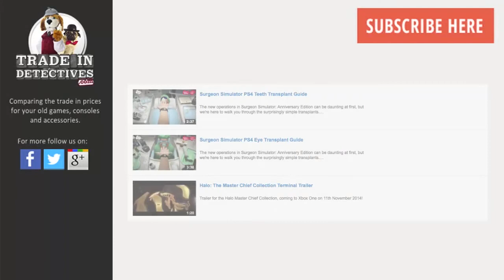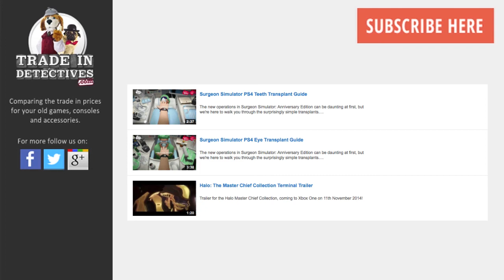Mario Kart 8 - How to Get a Perfect Rocket Boost Start (Tips Guide)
- Learn how to get the initial rocket boost start which is key to winning races in Mario Kart 8.
With our simple video tip guide you'll be ready to beat the best time and time again.